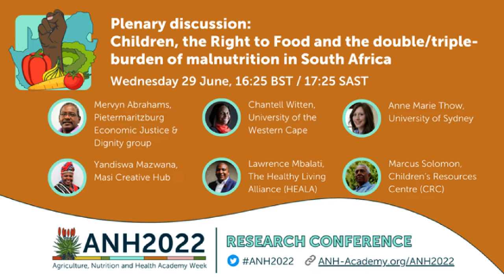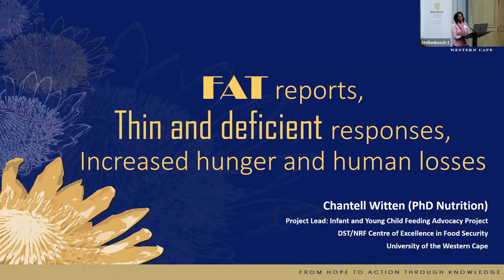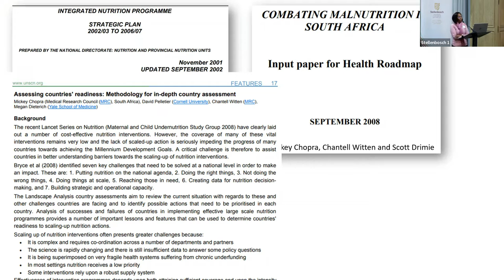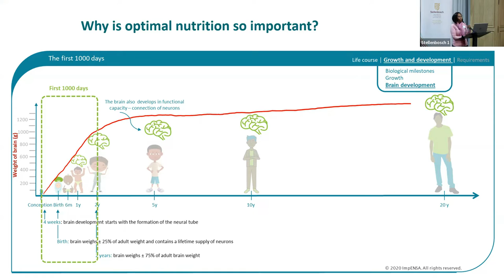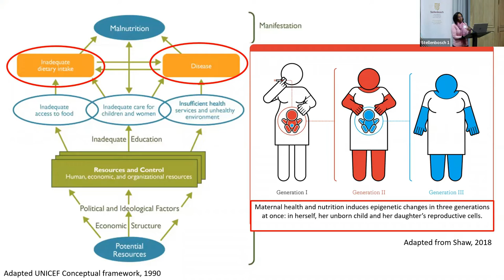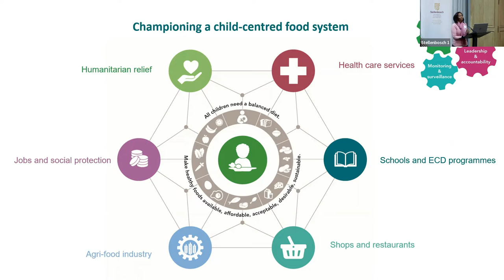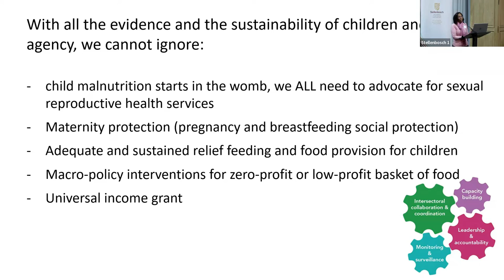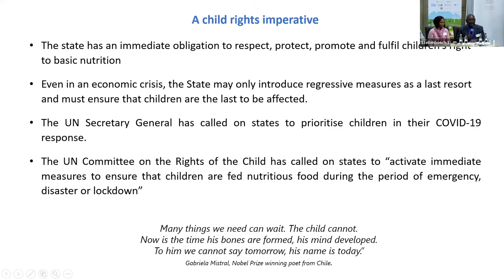ANH2022 Plenary discussion - Realising the right to food in South Africa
Watch the recording of the ANH2022 Plenary discussion on Realising the right to food in South Africa. More information on ANH2022 can be found on our